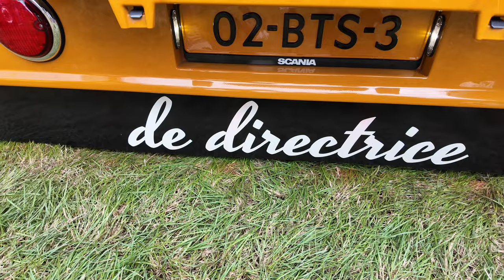Truckshow LIESSEL Met BAS KOOL Custom Scania x2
Truckshow Liessel is 1 van de grootste trucshows die we in Nederland kennen.
Bas Kool is natuur lijk ook van de partij samen met zijn zoon en neef.
In de avond zijn er diverse artiesten die komen optreden.